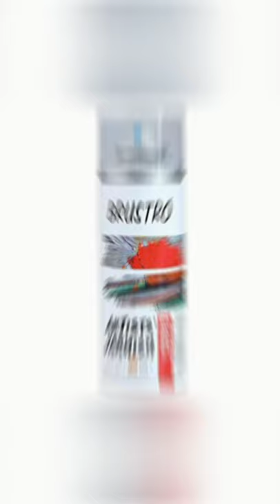Varnish for painting|Link given in description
Painting Varnish

1.
5.
6.
7.
8.
9.

Product link:
1. Acrylic paint
2. Acrylic paint:
3. Brush
4. Canvas
5. Painting sheet:
A - Classmate Drawing Book - Soft Cover, 40 Pages. Sketch Pad

B - Classmate Drawing Book 210 mm x 297mm A4 Notebook Unruled 40 Pages

Other product details:
1. Camera stand with ring light : Powerpak CL-12 Led Ring Light,Mobile Holders and Mini Ball Head With Light Stand for Camera and Smartphone with YouTube Video Shoot /Makeup Shoot/Studio Shoots/Instagram Video Shoot. 400 lx Camera LED Light

2.Tripod easel: Corslet Metal Tripod Easel

Gmail (for any art related query)